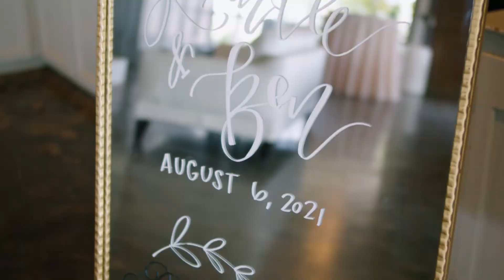Ben & Kindle Wedding | Highlight